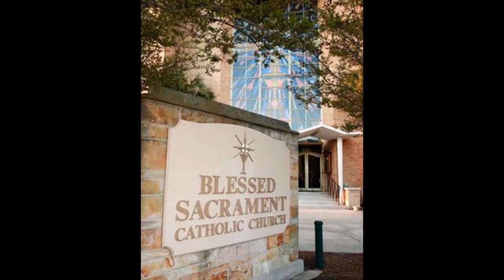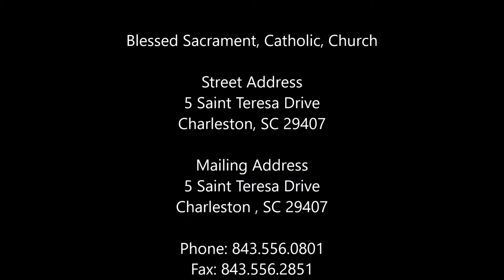Blessed Sacrament, Catholic, Church, Charleston, SC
Confession Times
Saturday 3:30 p.m.
Sunday 1 p.m. (Spanish)

Street Address
5 Saint Teresa Drive

Mailing Address
5 Saint Teresa Drive